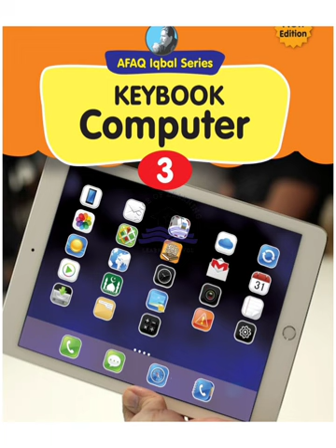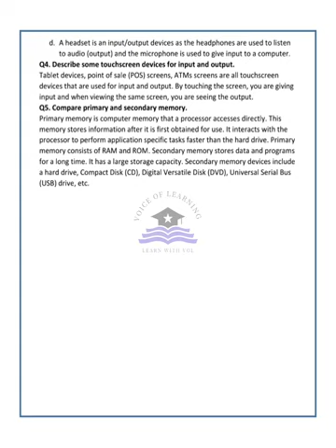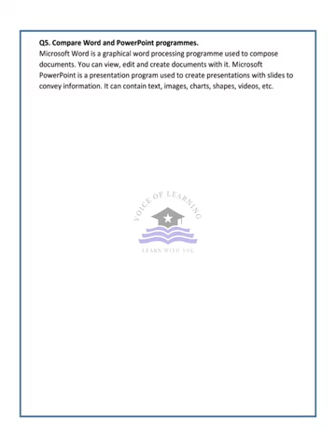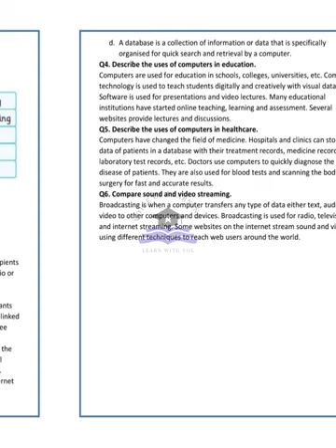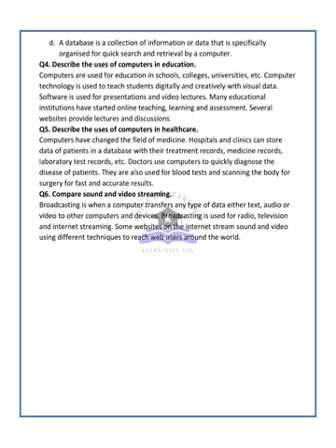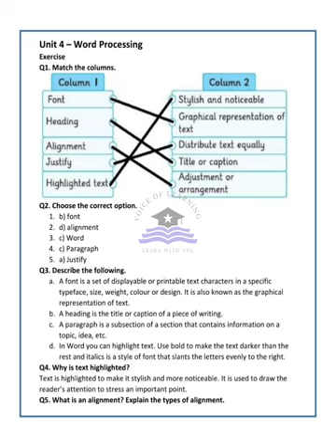AFAQ Computer Science Class 3 Unit 1 to 4 IQBAL Series New